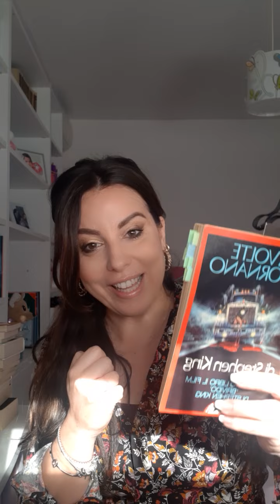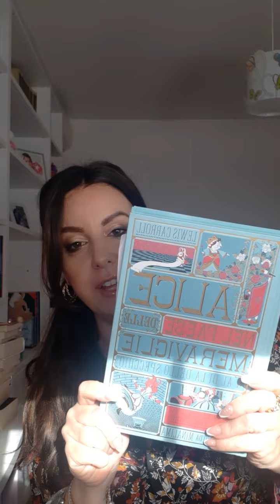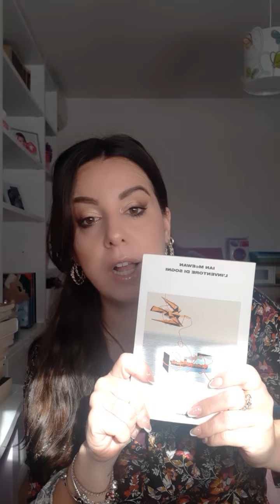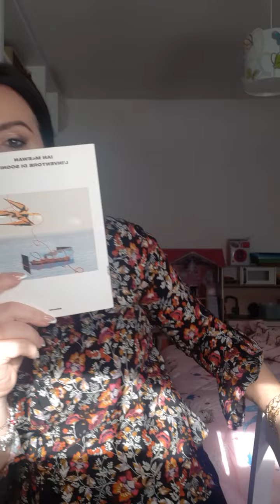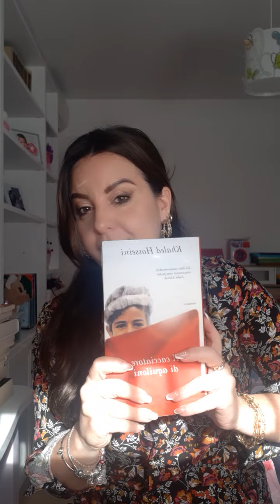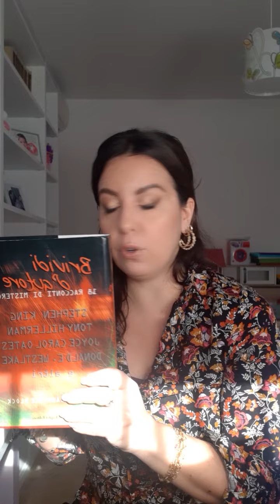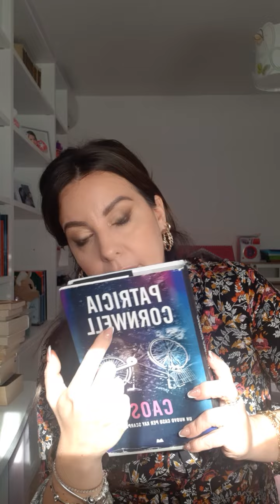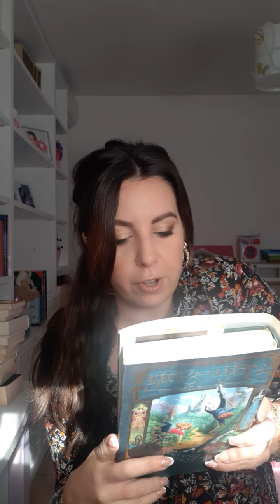10 libri che vorrei leggere a febbraio 📚 TBR febbraio 2022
Ciao! queste vorrei che fossero le mie letture del mese di febbraio. poi staremo a vedere se in realtà sarà così. Intanto vi faccio vedere i titoli. Voi di solito stilate una lista dei libri che vorreste leggete durante il mese?

Vi aspetto anche su instagram: Kekabooklover